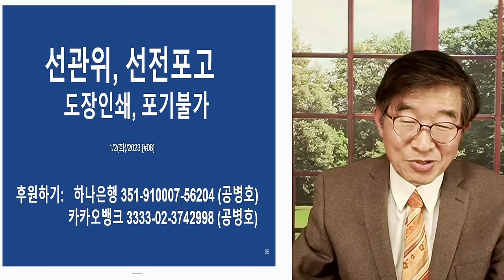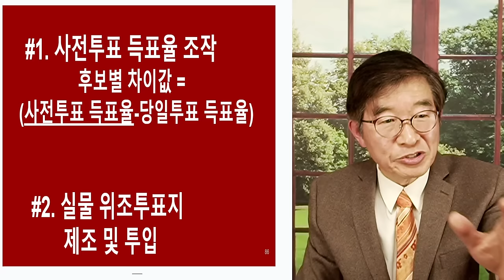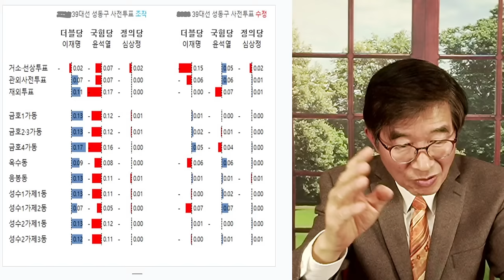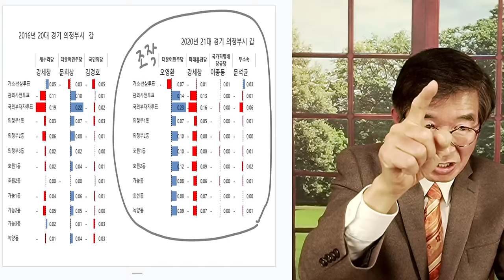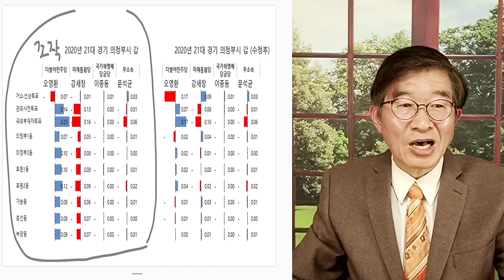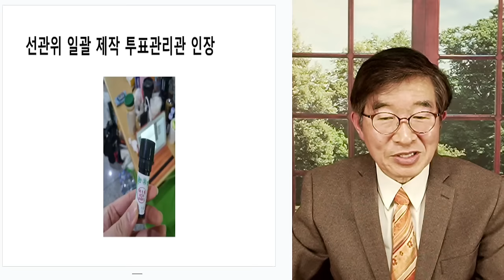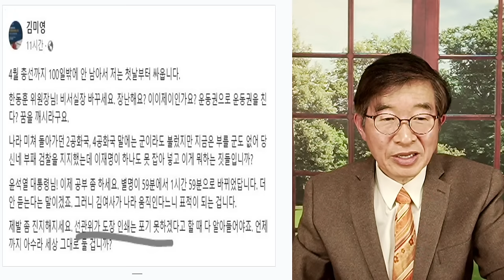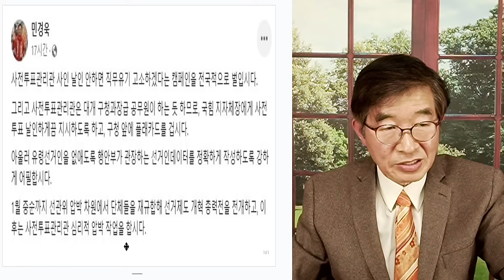선관위, 선전포고 / 도장인쇄, 포기불가 [공병호TV]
Bitcoin : 3MTW849AkP2ftLeSK2teZHMmzLu7Z83s9U